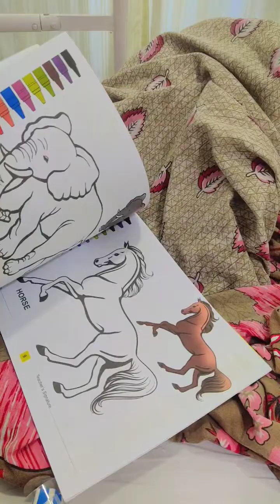টাইফয়েড হয়েছে মাম মামের তাই এখনো জ্বর কমছে না সবাই ঠাকুরের কাছে প্রার্থনা করো যাতে ভালো হয়ে যায়